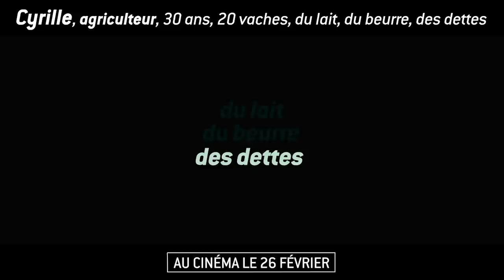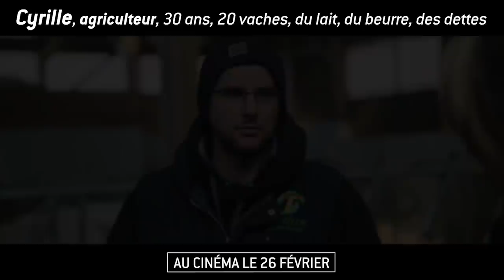CYRILLE, AGRICULTEUR, 30 ANS, 20 VACHES, DU LAIT, DU BEURRE, DES DETTES I Bande-annonce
L'agriculture, c'est aussi ça !

Un documentaire de Rodolphe Marconi, au cinéma le 26 février.